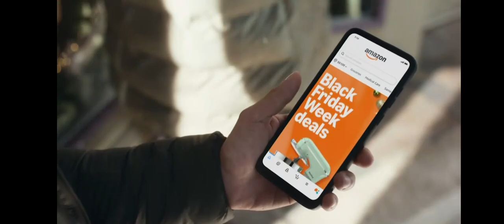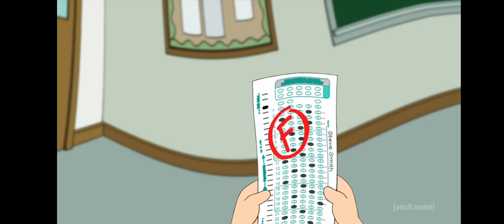Adult Swim Commercial Break Monday November 18 2024 (Part 5)